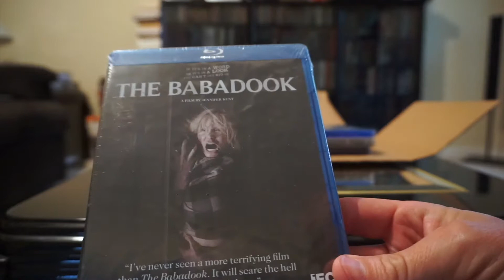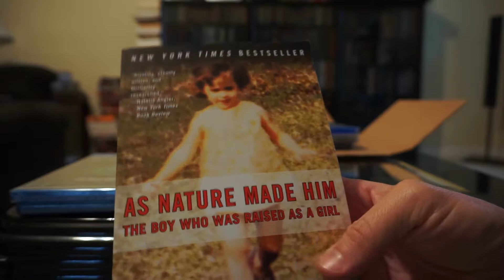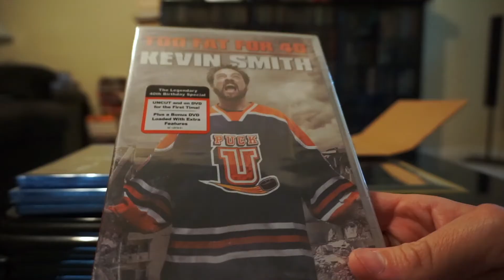Amazon Unboxing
If I sound really tired in this one it's because I was. Enjoy!